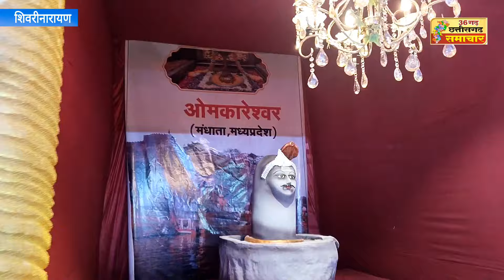Shivrinarayan : शिवरीनारायण प्रेम मंदिर के तर्ज पर बना भव्य दुर्गा पंडाल लगा मेला, मेला में जल परी 🥰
Shivrinarayan Durga pandal 2024
Shivrinarayan Prem Mandir ke tarj per banaa Bhagya Durga pandal 2024
Prem Mandir Durga pandal Shivrinarayan
Shivrinarayan Prem Mandir Durga pandal 2024
Shivrinarayan Durga pandal 2024 me lakho ki bhid
Shivrinarayan Navratri per lagao Mela
Shivrinarayan Mela 2024
Shivrinarayan Navratri Mela 2024
Shivrinarayan mein Navratri per laga Mela 2024

Mathura Prem Mandir ke tarj per Shivrinarayan
36 garh chhattisgarh samachar
Chhattisgarh samachar
36 chhattisgarh samachar
36 गढ़ छत्तीसगढ़ समाचार